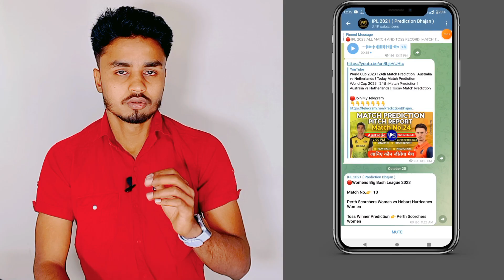World Cup 2023 ! 41th Match Prediction ! New Zealand vs Sri Lanka ! Today Match Prediction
About Vedio
Namaskar Dosto Aaj Hm Aapse Bat kreng ICC Cricket World Cup 2023 Ke 41th ODI Match Prediction ke bareme Jo New Zealand vs Sri Lanka Ke Bich Me Khela Jayega Today Match Prediction bare main New Zealand vs Sri Lanka Match Prediction kon jitega Aaj Ka Match Kaun jitega Match Prediction Today

aaj ka new zealand vs sri lanka match Kaun jitega

ˍˍˍˍˍˍˍˍˍˍˍˍˍˍˍˍˍˍˍˍˍˍˍˍˍˍˍˍˍˍˍˍˍˍˍˍˍˍˍˍˍˍˍˍˍˍˍˍˍˍˍˍˍˍˍˍˍˍˍˍˍˍˍˍˍˍˍˍˍˍˍˍˍˍˍˍˍˍˍˍˍˍˍˍˍˍˍˍˍˍˍˍˍˍˍˍˍ